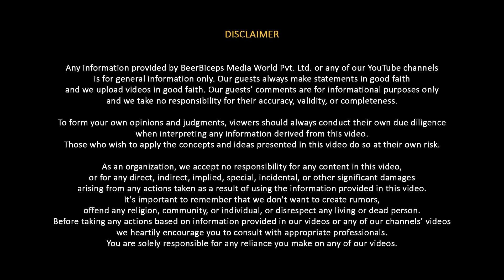The Day I Almost Died In Nigeria - My Eye-Opening Experience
Today on this very special episode of The Ranveer Show, we welcome Mandar Apte. He is the executive director of Cities4Peace (a peacebuilding initiative of the Art of Living Foundation), Producer & Director of the 'From India With Love' documentary film, and a former manager of Shell’s Gamechanger Social Innovation Program. He transitioned his life to focus on social impact, particularly in the USA, where he works with marginalized communities, including former gang members, police officers, and victims/ survivors of violence. He uses the wisdom of Indian culture, particularly meditative practices like Sudarshan Kriya pranayama to promote healing and peace.

In this episode, we talked about Mandar sir’s personal experiences in South Central Los Angeles and the challenges faced by these communities, highlighting the prevalence of gun violence, drug use, and intergenerational trauma. He shares stories of his meditation-based workshops with the people of LA and how they have transformed the lives of many people. He emphasizes the importance of community building and empathy, drawing on his experiences and the inspiring stories of those that he has helped.

This was an amazing conversation about the violence in the USA and the way India’s wisdom can be part of the solution.